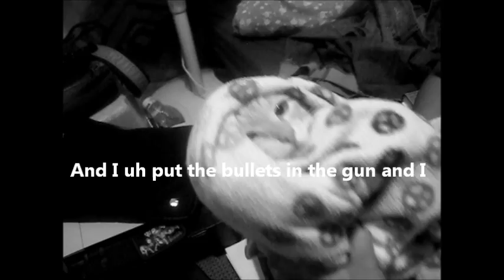Stories with Mr. Meow Meow